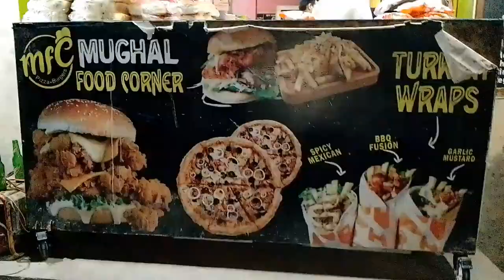Biggest Hole Eag Burghers Challenge 😋/ Fast Food Pakistan/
(  (VLOGING)  )

(Hi Everyone Im Nasir khan)